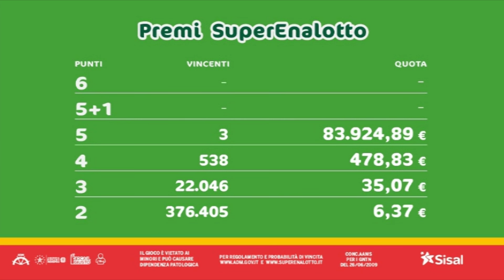SuperEnalotto - Estrazione e risultati 15/05/2021